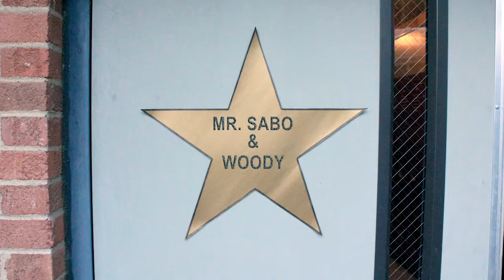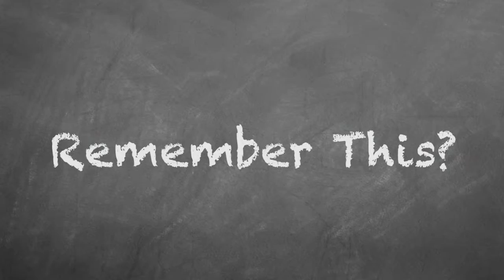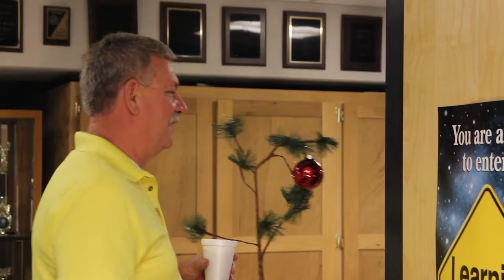Spotlight on SBA 2015 - 2016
Highlights from the 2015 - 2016 School Year.